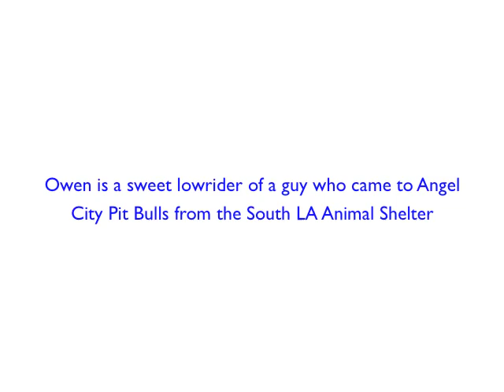Owen, available for adoption through Angel City Pit Bulls.m4v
Owen is a sweet lowrider of a guy we pulled from the South LA Shelter. He came to us with a pretty bad case of pneumonia, but we had a lovely foster home where he could recover. Owen is affectionately nicknamed "Bug" because of his round head and beautiful round eyes. Owen was on the shyer side when he came to us, but he is becoming more confident everyday. As he comes out of his shell, we have found his love for playtime with well-matched dogs. Owen would best be suited in a home with a compatible dog where he can continue to build his confidence and flourish as a part of his new family.

Owen is approximately 60 lbs. He is about 5 years old, neutered, up-to-date on routine shots, microchipped, crate-trained, house-trained, and knows his basic manners.

Owen
Birthdate: Aug 1, 2007
Weight: ~60 lbs
Kids: Yes
Dogs: Yes
Cats: Not sure, but probably.
Status: Available